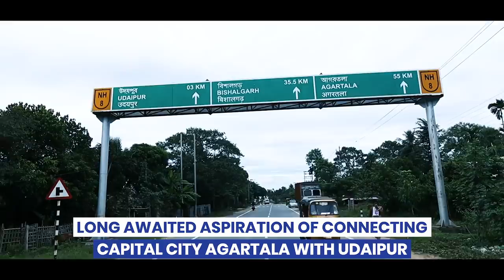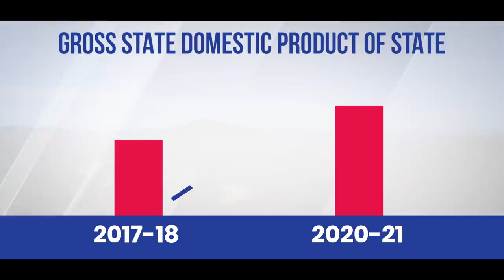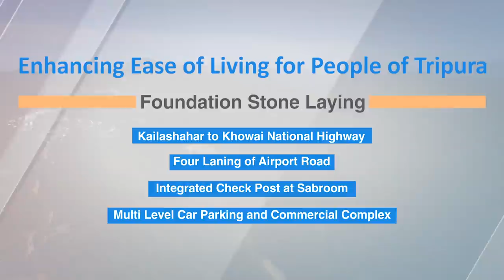Maitri Setu inaugurated between India & Bangladesh, Tripura gets infrastructure projects...Know more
PM Modi inaugurated ‘Maitri Setu’ between India and Bangladesh. He also inaugurated and laid the foundation stone of multiple infrastructure projects in Tripura. PM Modi said that Tripura is experiencing the clear difference between the 30 years of earlier governments and the ‘double engine’ government of the last three years.